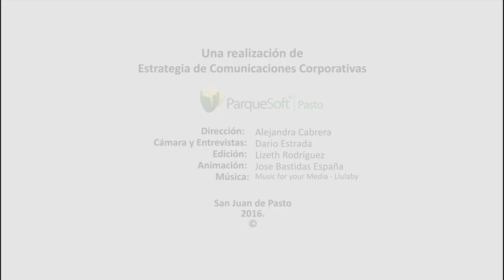Y tú, cómo aprovechas el internet?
Posibilitar la conectividad abierta y gratuita para los ciudadanos es uno de los propositos del proyecto Pasto Vive Digital. financiado por: Ministerio TIC Colombia, Colciencias, Alcaldía de Pasto y ejecutado por ParqueSoft Pasto